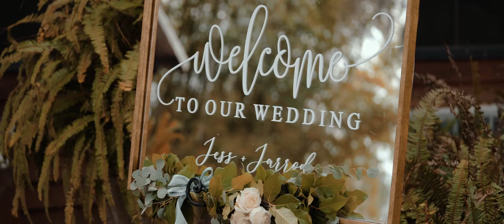Jessica & Jarrod's Wedding Film at Laytn's Land-N